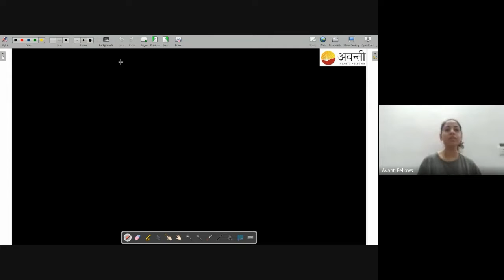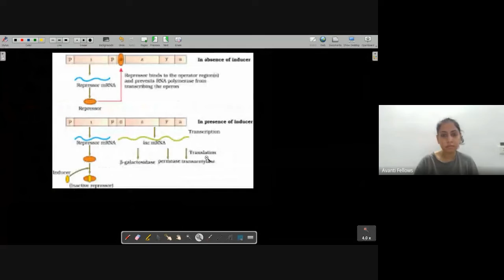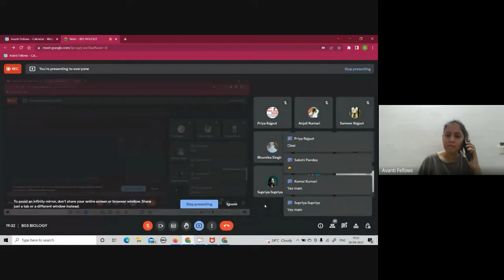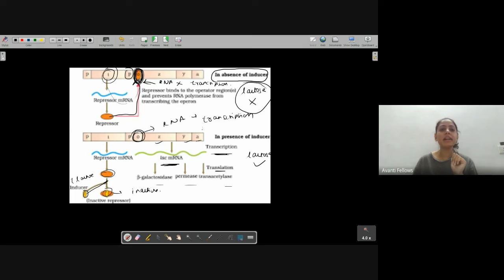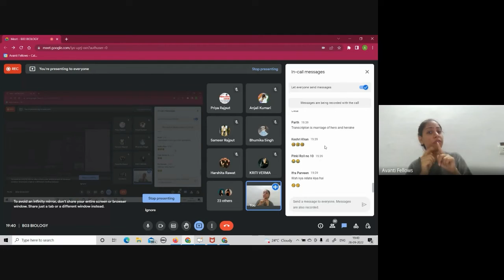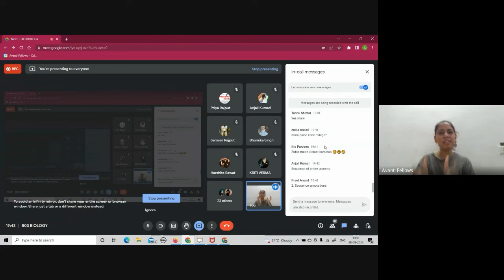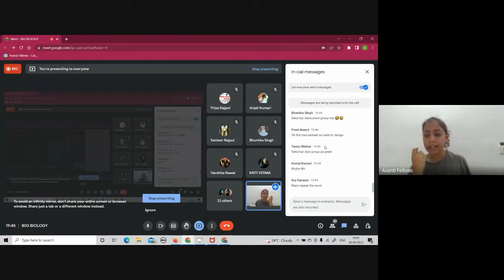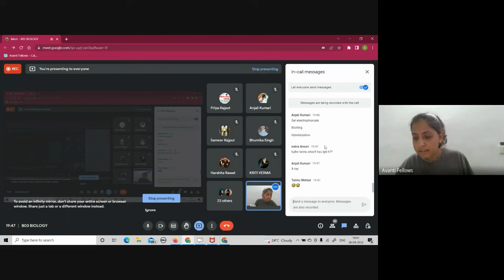Molecular Basis of Inheritance - Regulation of Gene Expression | 12th Biology | 28th September 2022